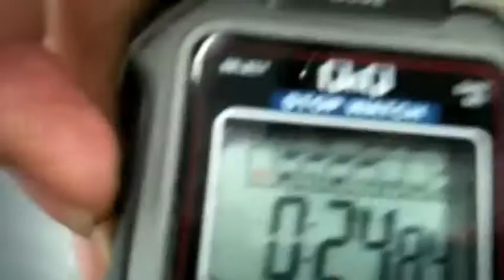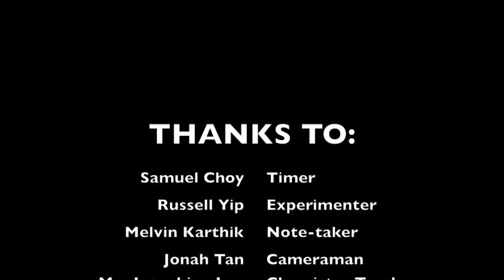Reactions of Copper with Dilute/Conc. Nitric Acid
In this video, we test out the reactions of copper with dilute and concentrated nitric acid, and see if the concentration of an acid would affect its eventual result.